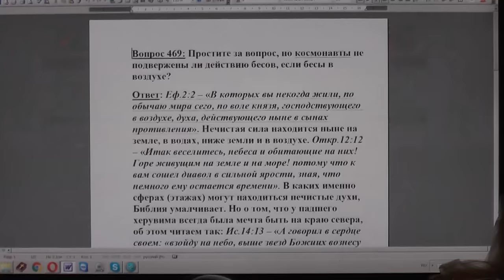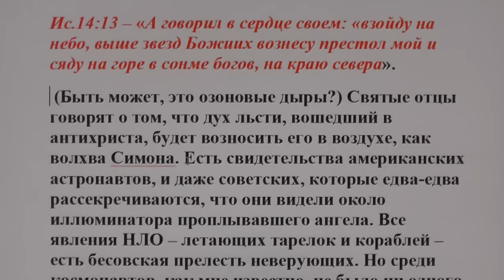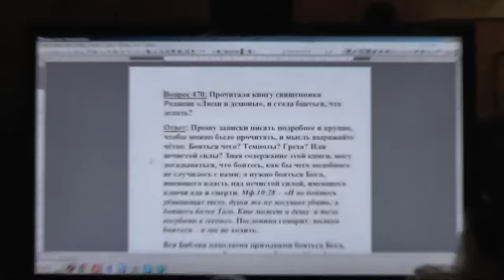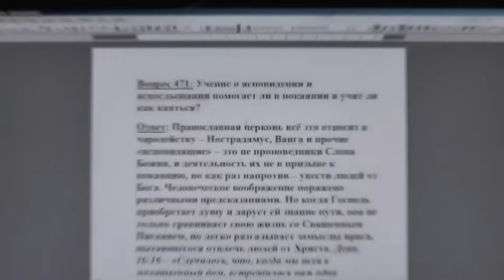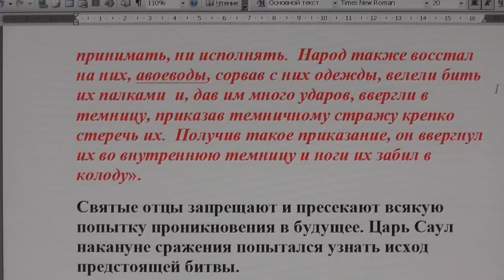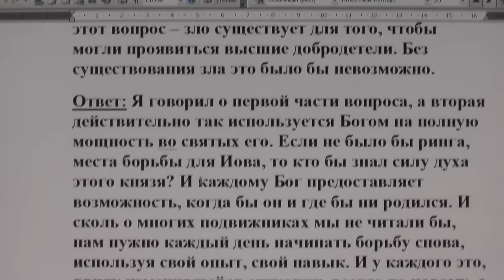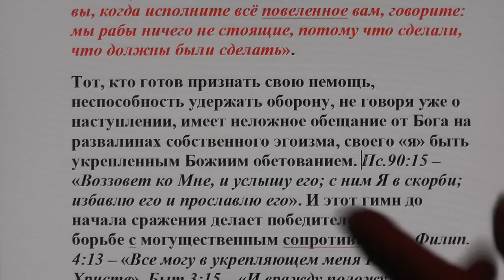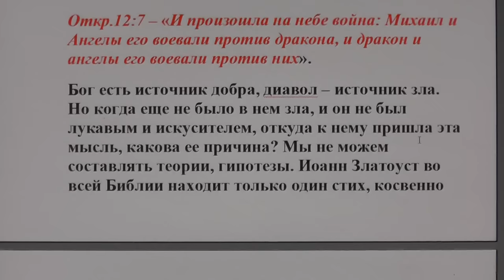№4. Ответы. Космонавты и бесы. Не бойся врага душ. Ясновидящие и зло откуда же?